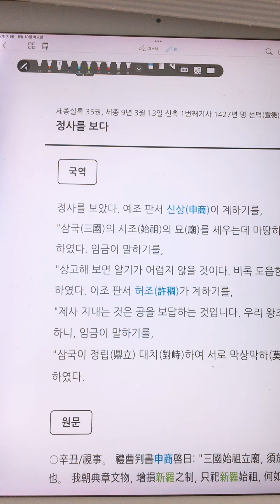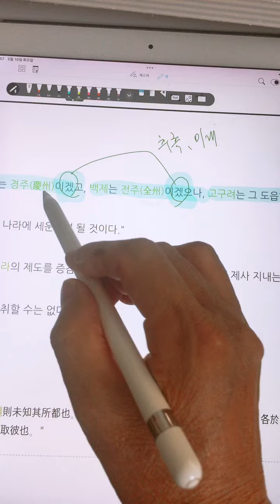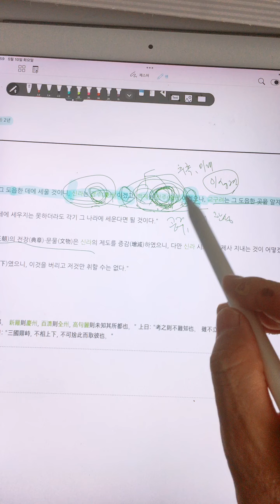신라 수도 경주도 백제 수도 전주도 찍었다는 건가?